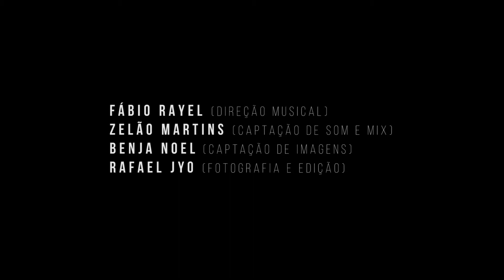Nacional, Teaser - HeartBeats